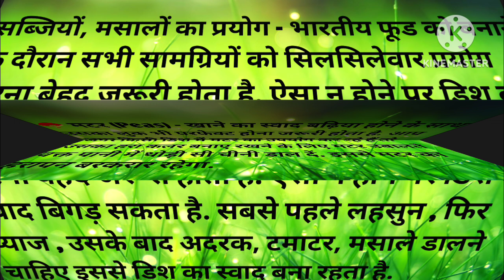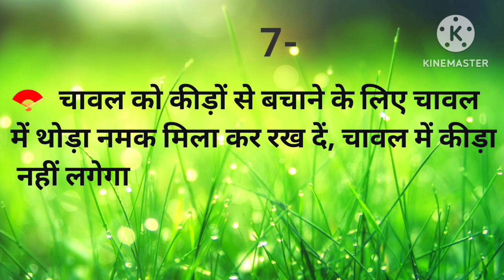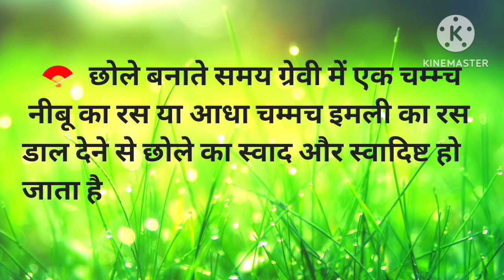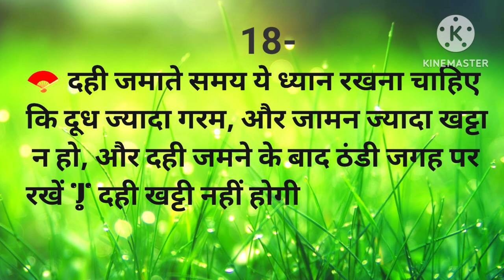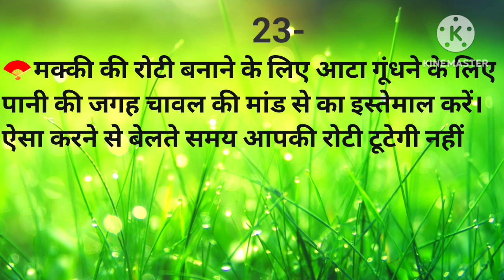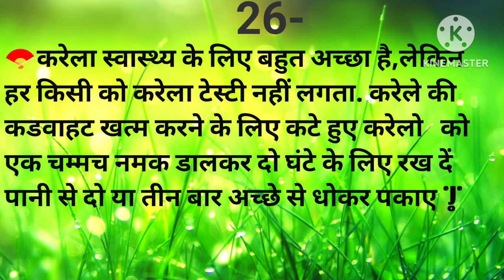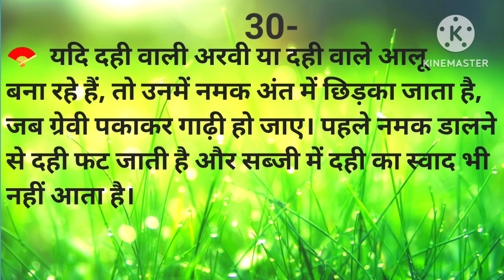बहुत कमाल के 31 किचन टिप्स आपकी जिंदगी बदल देंगे | Best Kitchen Tips, Amazing Kitichen Tips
बहुत कमाल के 31 किचन टिप्स  आपकी जिंदगी बदल देंगे | Best Kitchen Tips Must Try | 100% Guaranteed 💯 | Cooking tips | Kitchen tips in hindi

Follow & Subscribes for more such updates - @apkimagickitchen

Happy cooking 🎉